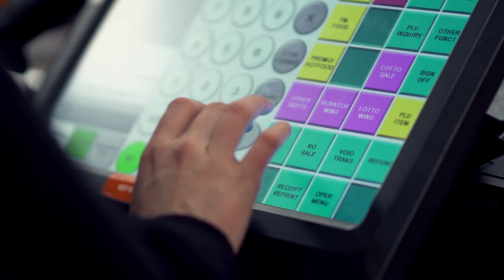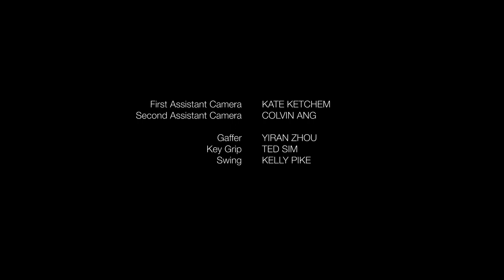This Must Be The Place | Short Film (Horror - Cult - Witches)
When she seeks to join a group of low-end urban witches, Bonnie must decide how far she's willing to go in order to learn their craft, and find a home.